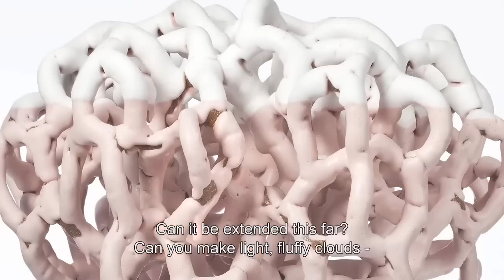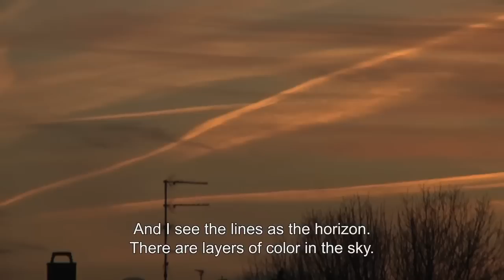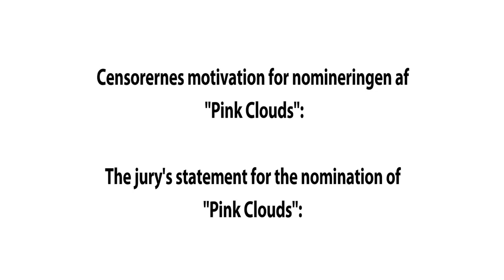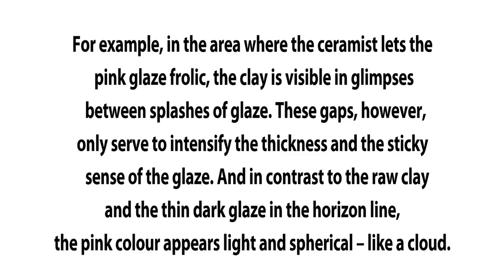BenteSkjoettgaard.mov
Biennalen for Kunsthåndværk og Design 2011. Se udstillerpræsentationen af keramiker og nomineret til Biennaleprisen Bente Skjøttgaard, der skaber luftige skyer i tungt lertøj med tyk glasur påført med "behersket tilfældighed".